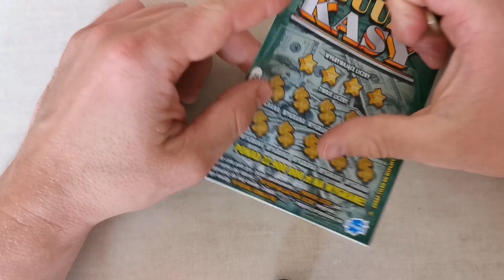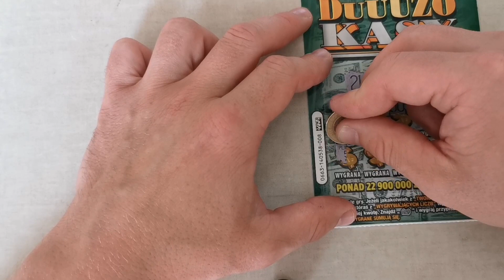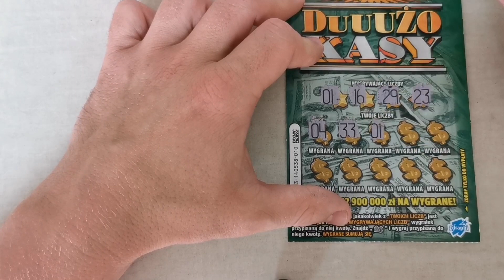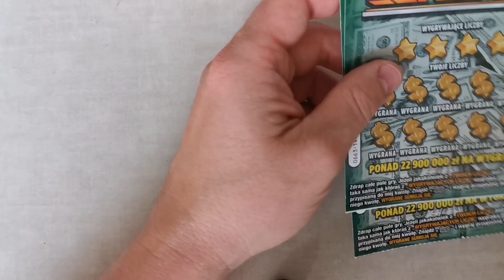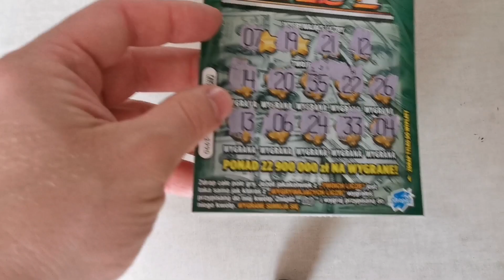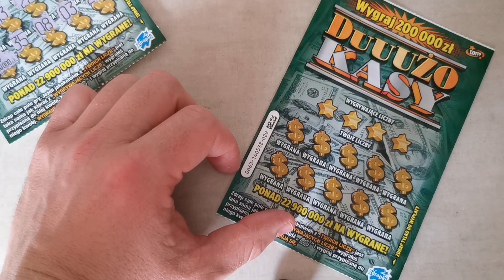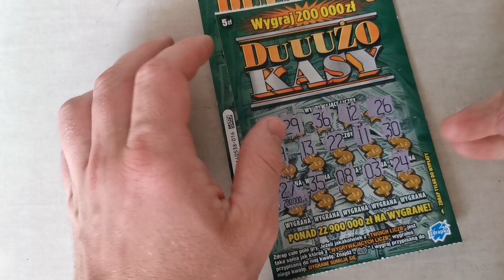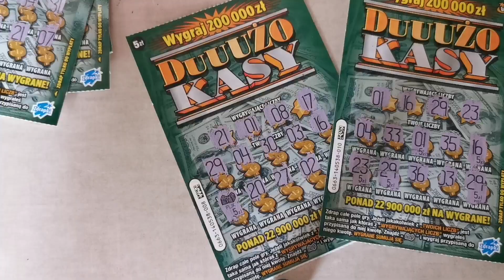zdrapki LOTTO | 5 Trafień na jednej zdrapce 😮🤑😮🤑 | Jest PLUS 👍🤩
Witajcie na kanale Po Prostu Troll
ZAPRASZAM na kolejny draping !    MAMY PLUUUUUUS !

💚Zapraszam Cię serdecznie do obejrzenia mojego najnowszego filmu, który właśnie pojawił się na kanale! Będę bardzo wdzięczny za Twój czas i uwagę.

💚 Jeśli podobał Ci się film, byłbym wdzięczny za Twój komentarz i łapkę w górę. Twoja subskrypcja, jak również każdy pozytywny komentarz i łapka w górę, pomogą mi rozwijać kanał i będzie motywować mnie do nagrywania coraz to nowych materiałów specjalnie dla Ciebie!
Dziękuję z całego serca!💖💖💖

                                             PO PROSTU TROLL  Grrrrrrrrr ! :)